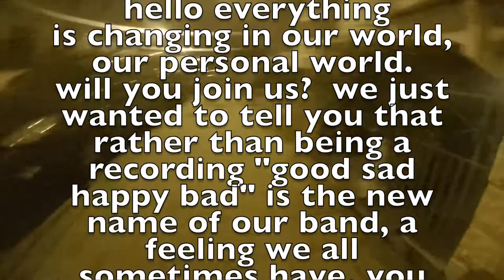good sad happy bad